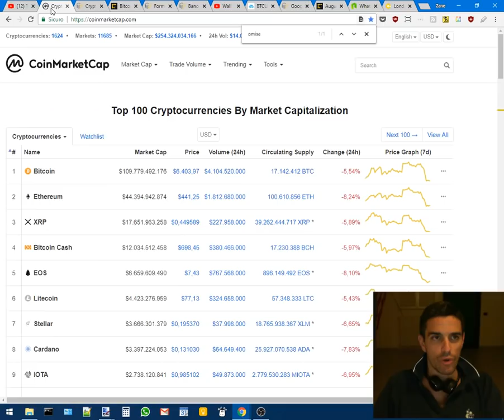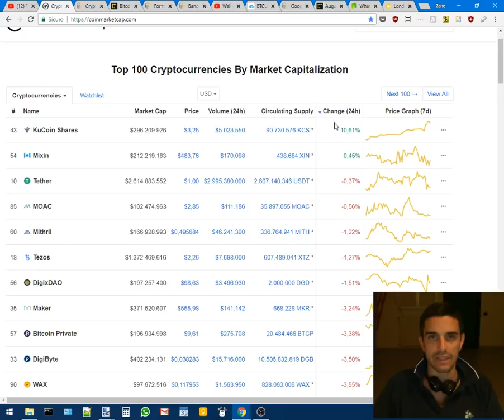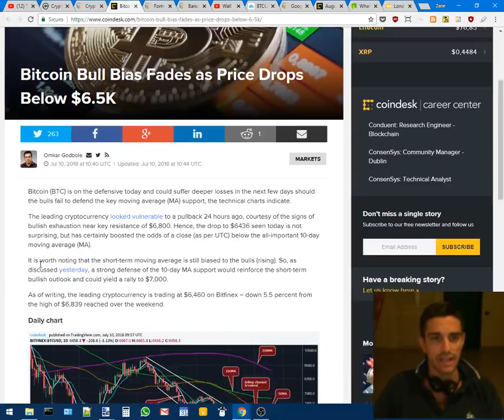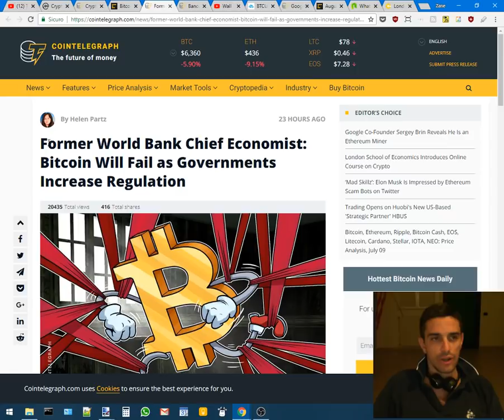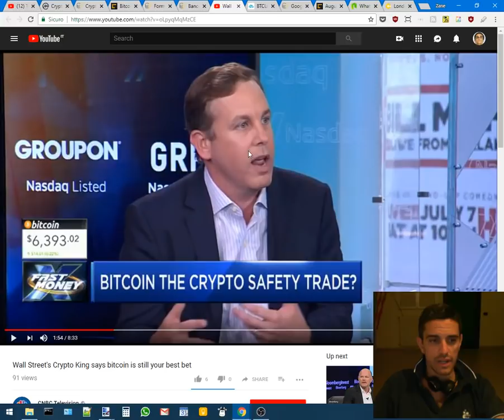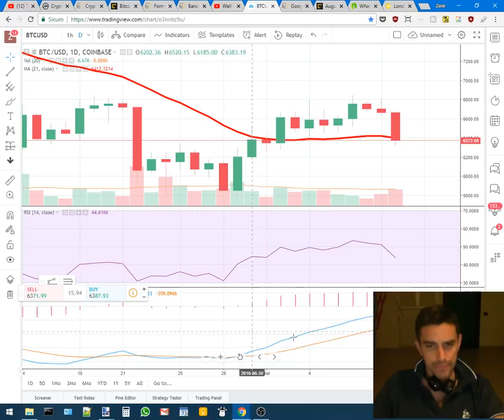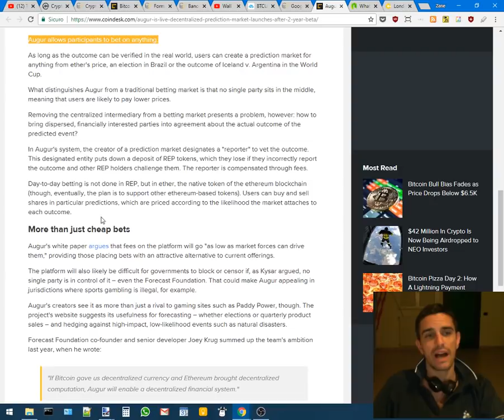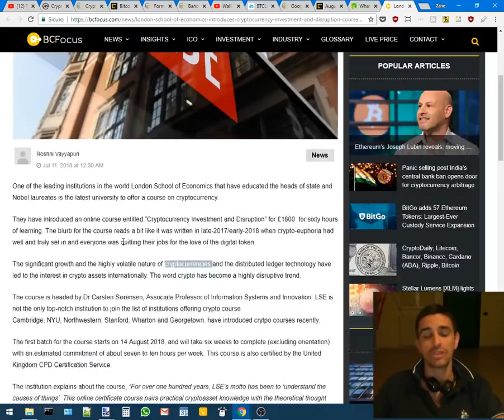Oggi è un cripto-massacro, ma rimango bullish! News del 11-07-2018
Nella giornata odierna il mercato delle criptovalute è arretrato parecchio. Ma le news sono per lo più positive e i volumi in vendita rimangono bassi: segnali che lasciano trasparire un ritracciamento temporaneo.